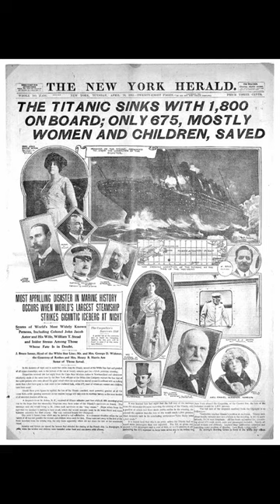Baby Astor on the Titanic